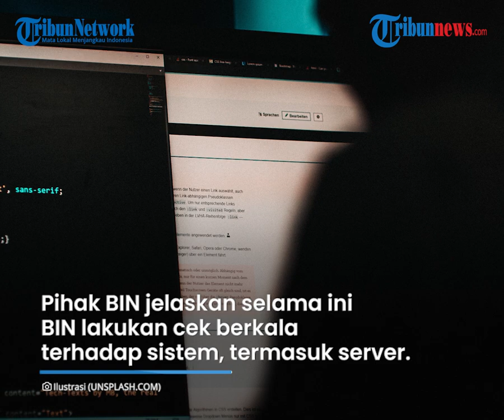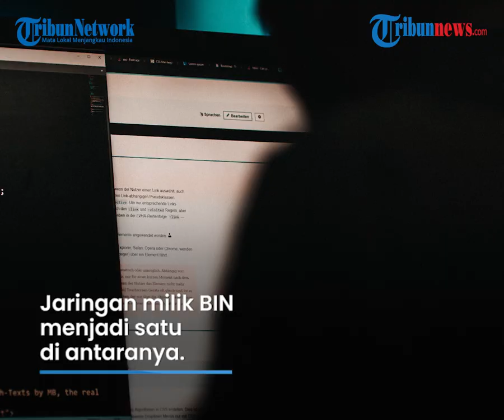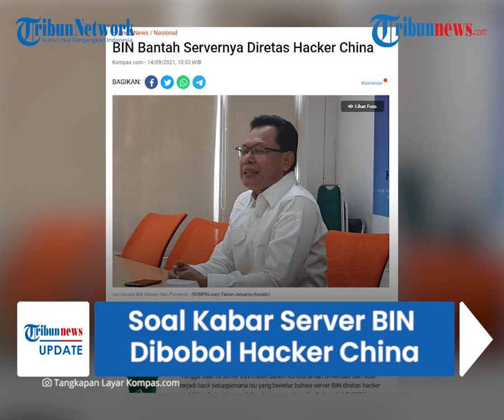Soal Kabar Servernya Dibobol Kelompok Hacker China, BIN Tegas Membantah dan Pastikan Semua Aman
TRIBUN-VIDEO.COM - Dikabarkan sebelumnya, 10 server kementerian di Indonesia termasuk Badan Intelijen Negara (BIN) diretas oleh hacker dari China.

Terkait hal itu pihak BIN membantah dan memberikan penjelasan.